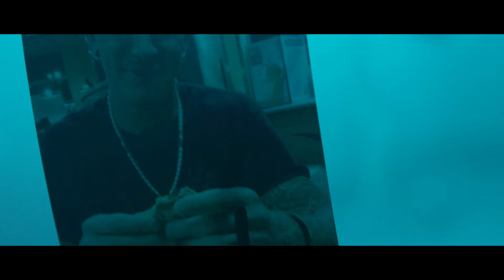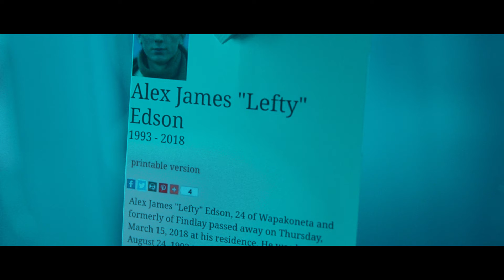Chanda Lynn- NOT ONE MORE (OFFICIAL VIDEO)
For all those that we've lost to addiction.

ignore
Rap, song, mother rap, momma rap, female rap artist, momma
female rappers freestyle,
female rappers 2021,
female rapper type beat,
female rappers lyrics,
female rapper freestyle,
female rapper boss,
female rapper asmr,
female rapper cypher,
female rapper collabwhite female rapper with blonde hair,
white female rapper tiktok,
best white female rapperrecovery music video,
christian recovery musicbreakup rap song,
breakup rap songs girl,
breakup raps girl,
breakup rap freestyle,
deep sad breakup rap song,
love breakup rap songs english,
rap for breakup,
rap song for breakup,
female rap breakupemotional rap song,
emotional rap about losing someone,
emotional rap compilation